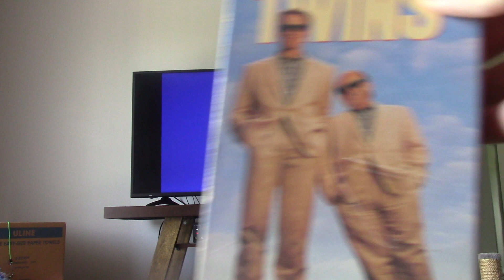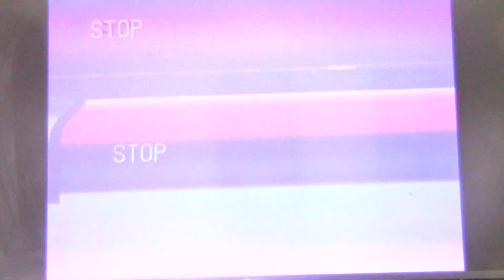Closing to Twins 1989 VHS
Zachary Donaldson
800 Crestwood Ct S APT 807